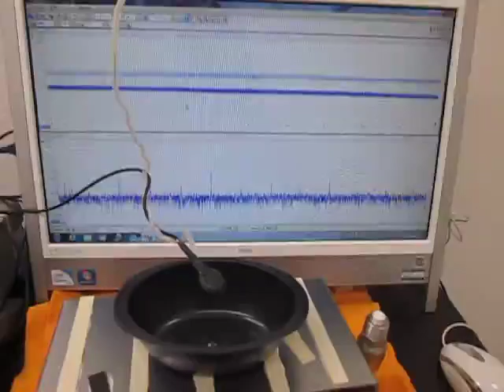オリジナル超音波実験 （超音波システム研究所 ultrasonic-labo）